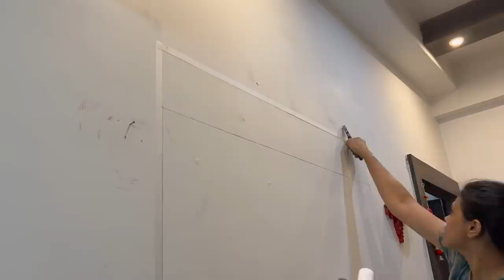Indian Entryway Makeover on a Budget | Indian Foyer/Entryway Tour 2022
Hello all,

In today’s video I’m sharing my entrance makeover which we have done for Diwali 2022

Links for the product:
Picture ledge
Asain paints wall putty

For any Business queries write to us:
Priyanka Mishra
Organizopedia

Category
How-to & Style